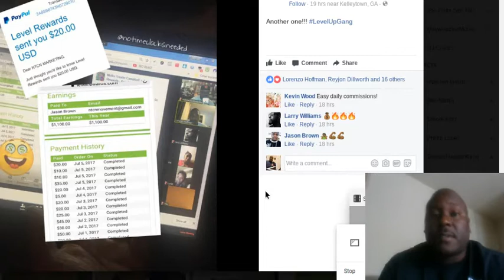How 2 Make Free $500 One Website | Watch Now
Instant Rewards
Instant Rewards 2016
Instant Rewards Network
MCA
Znz
Freebies
instant rewards
how level rewards works
how instant rewards works
what is level rewards
istant rewards
instant rewards
instantrewards
level rewards signup
instant rewards this month
instant rewards upgrade
instant rewards works
instant rewards proof
instantrewards.net
instant rewards review
level rewards review
instant rewards today
how to work instant rewards
level rewards how it works
instant rewards how to
how to market instant rewards
how level rewards works and how it worked for me
how to sign up for level rewards
brainbuys for instant rewards
intant rewards overview
level rewards overview
bypass offers on instant rewards